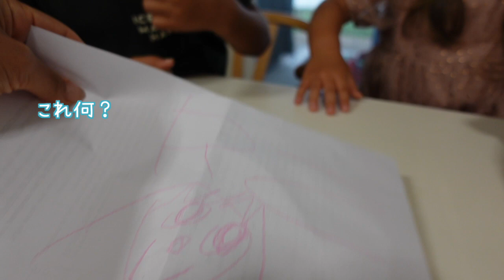【念願の幼稚園】バイリンガル3歳児の初登園の日に密着♡【海外子育て｜国際結婚】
Hello♡アメリカ人のパパ🇺🇸、日本人のママ🇯🇵、2人のキッズのクロスファミリーです♡今回は、【念願の幼稚園】アメリカ幼稚園に初登園の日に密着♡
動画少しでも楽しんでもらえたら嬉しいです！

国際ファミリーの日常生活、バイリンガル育児、子供たちの成長
海外子育て、ママライフなどシェアしています!!

日常生活＆主婦、ママ生活、料理、アメリカ留学（大学/語学学校）、
子供の成長記録、 子育て、旅行、国際結婚などなど、
マイペースにアップしています♡

【編集に使用しているもの】
⋒Canon Camera

xoxo